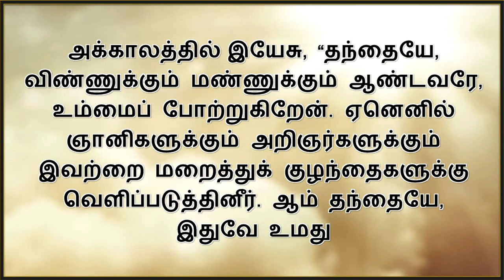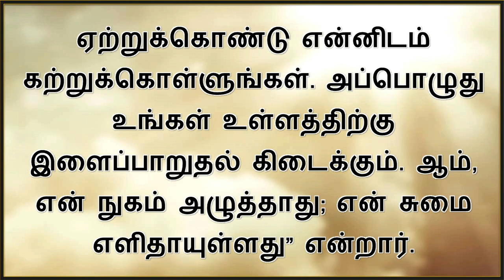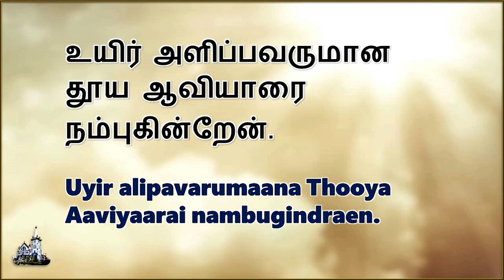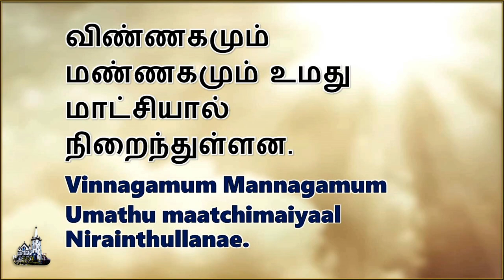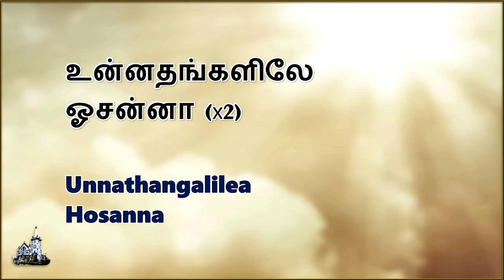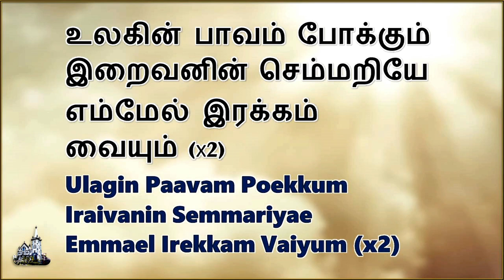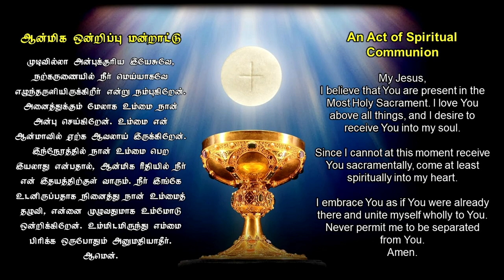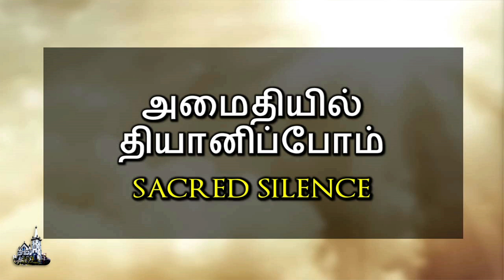Mass (Tamil) - All Souls Day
Order of Mass / Readings of the Day and Hymns are broadcasted during the live stream. However, they are also provided at live.visitationseremban.org for your convenience.

Broadcasted by Church of The Visitation Seremban Parish Media Team